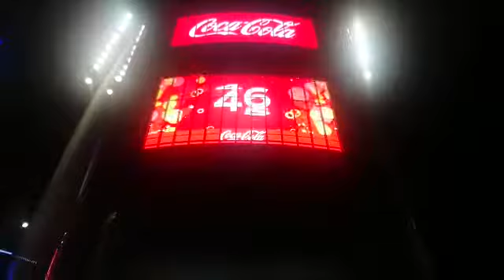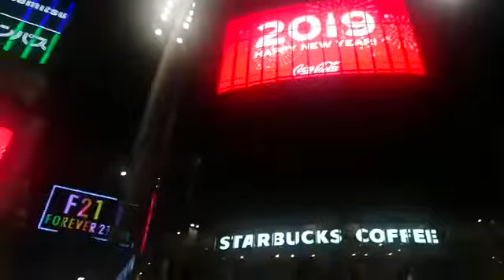New Year celebrations at Tokyo